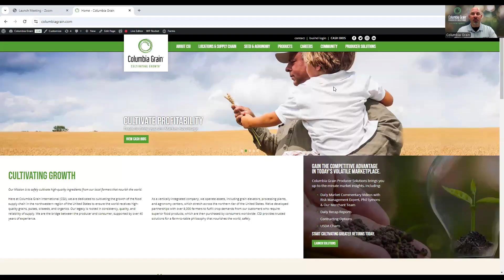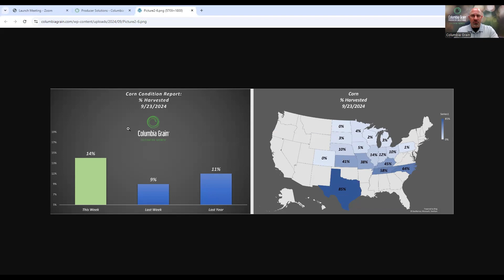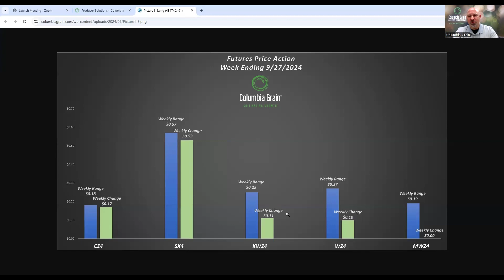Weekly Grain Market Recap 9.27.2024